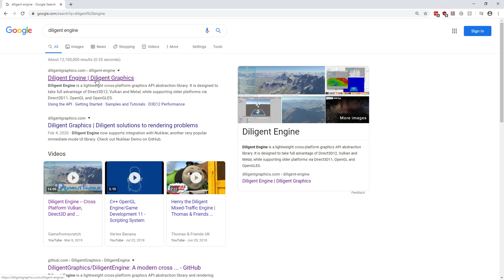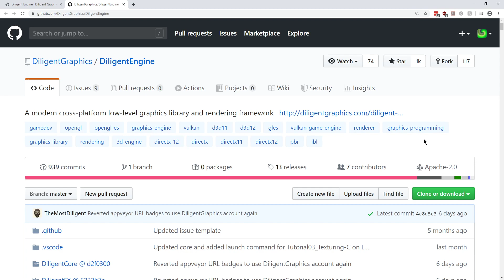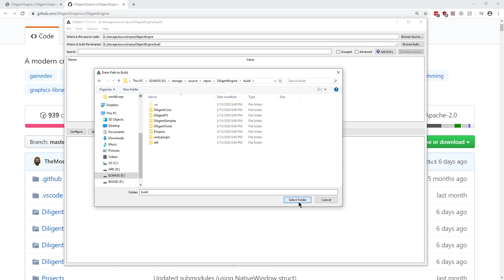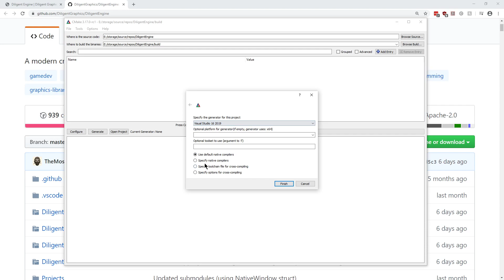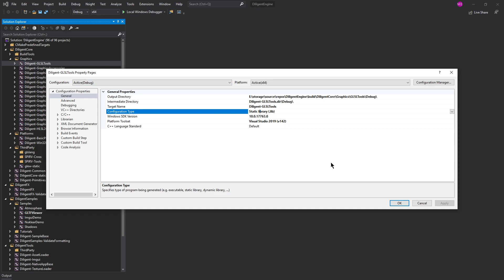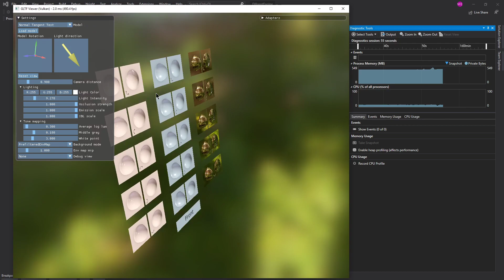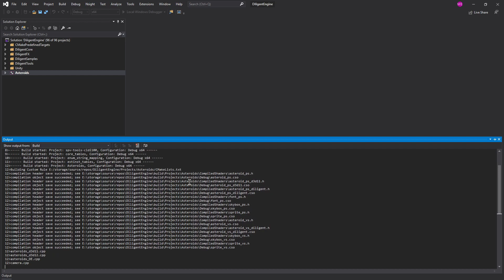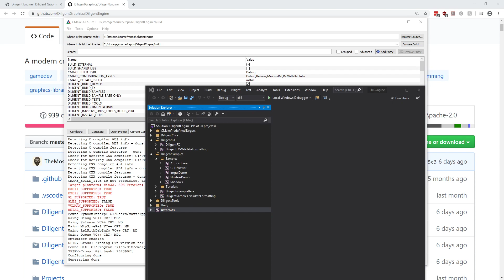DILIGENT ENGINE - RENDERING DX12/VULKAN/METAL/GL/GLES OMG!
This might be among the coolest open source project I have seen in a while and every coder should probably know about it.  Let me know what you think.

Thanks for coming to the channel to check out a video on Code, Tech, and Tutorials.
Please leave your feedback or questions in the comments!